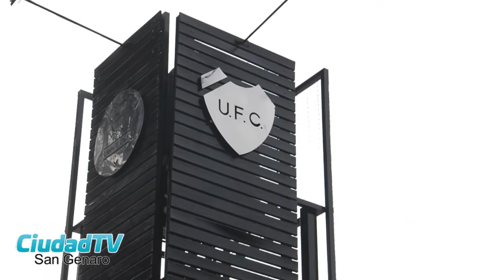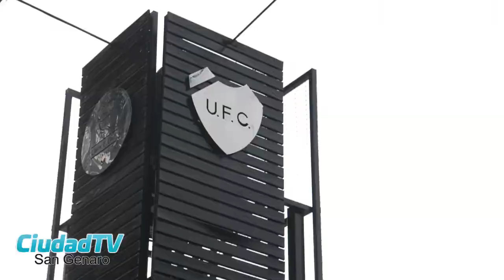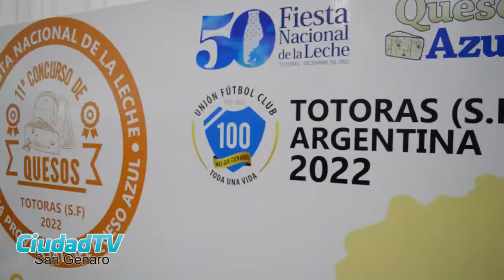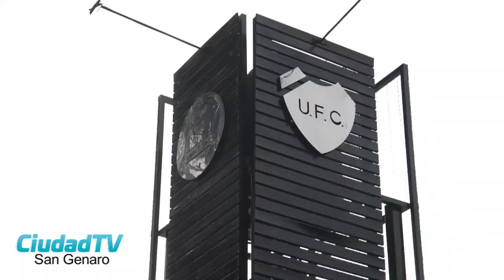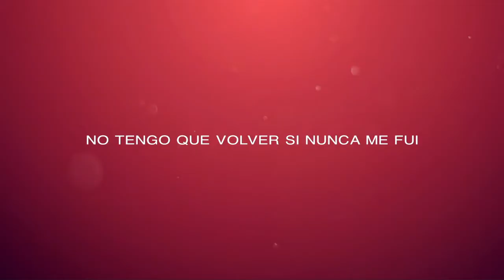CIUDAD TV 21 10 22 PROGRAMA 10